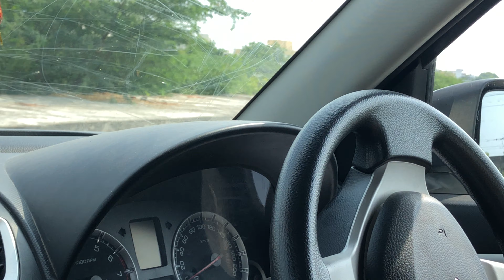How to Drive a car#Judgement#Font Right#Left Side Explanation#in tamil#tips Perfect#Car Steering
Car Jubgement Ffont Right#Left Side Explanation#in tamil#tips Perfect#Trick#Lesson#Safe#Drive#Left#1

How to control clutch and accelerator
use of clutch in car while turning
perfect clutch control
clutch and brake control
riding the clutch
how to drive a manual car in traffic
how to drive a car
riding the clutch in traffic
Book car driving classes at doorstep in Chennai - Find car driving training at home and learn car driving ... One of the best driving institute in Velachery, the trainers are very polite and friendly

One of the best driving institute in#velachery#madipakkam#nanganalur#Adayar#Meenambakkam#keelkatalai#pallikarunai#gurunanak College#pheonix mall#Taramani#ECR#Sholiganallur#medavakkam#east Tambaram#pallavaram#chromepet#porur#guindy#mambalam#Tnagar#Gopalapuram#R.A..Puram#kotturpuram#nandanam#saidapet#Anna university#vadapalani#kodambakkam#nungambakkam#mount road#Iyyappanthangal#K.K.Nagar#OMR road#Anna Nagar#ambattur#poonamalle#Besant Nagar#Santhome#L.B.Road#triplicane#trivanmiyur the trainers are very polite and friendly

driving on the left side of the road simulator
countries with right-hand drive cars
how to drive on the road
how to stay in the center of the lane when driving
road positioning chart
left-hand drive countries
why do some countries drive on the left
tips for driving on the road

First-time Women Driver's Guide to Driving
 1) Get an instructor. Register yourself in a driving school and get an instructor to learn driving. ...
2 ) Focus on basics. Learn how to start a car in a safe manner. ...
 3 ) You need confidence. ...
4 ) Obey traffic rules. ...
5 ) Practice makes perfect. ...
6 ) Be good in your parking abilities.

driving for the first time in years
driving a different car for the first time
driving on my own for the first time
1st time driving
best time to learn driving
how to drive
how easy is driving
is driving hard

how to brake smoothly in a manual car
how to start a car
clutch or brake first
how to stop a car using clutch and brake
how to apply brakes in automatic car
use of clutch in car
clutch and brake control ti

car driving tips and tricks
how to drive a car automatic
how to drive a car in india
learning how to drive a car for the first time
how to drive a car step by step pdf
car driving tips in tamil

how to drive down a slope
how to drive a
how to drive: car in hills
how to reverse car on slope
how to reverse on a hill automatic
how to drive a stick shift uphill
clutch control tips

1. Check the#bannet and#wiper#water#level
2. Check the coolent level
3. Check the engine oil
4. Check the#break oil
5. Check
6. Protect your car bannet from rat
7. Check your car
8. Check the air level of your car tyre
9. Check your car#AC#filter
10. Check your car#engine

If you’re the first to see our videos,Please do